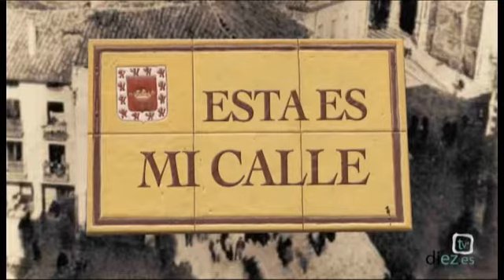Esta es mi calle | 1x32 | Plaza de las Canteras | 01-07-2011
Pedro Bago recorre las calles de Úbeda y La Loma buscando a vecinos para que nos muestren su calle, y porqué no... sus casas o negocios.